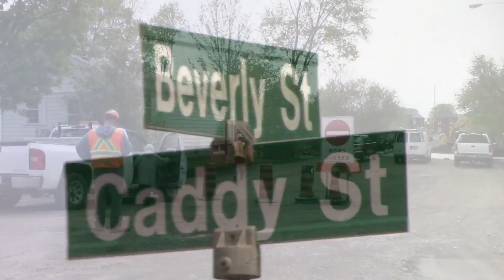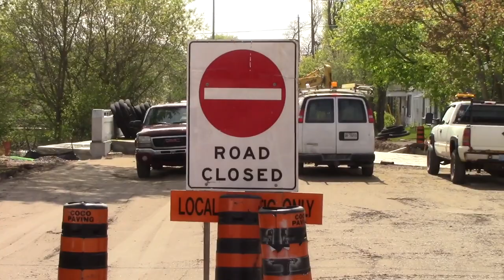Houses evacuated after 2 inch gas line struck by construction crews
Just after 3:30p.m. firefighters were notified of a 2 inch natural gas line which was struck on by construction crews who are doing work on Caddy St between Armour Rd and Beverly St. Firefighters arrived on scene and immediately began checking houses within the block. Firefighters stood by until Enbridge arrived and was able shut the flow off to the line. The road was already closed due to construction, it’s not known how may people were evacuated.